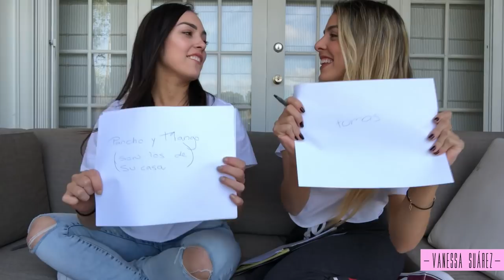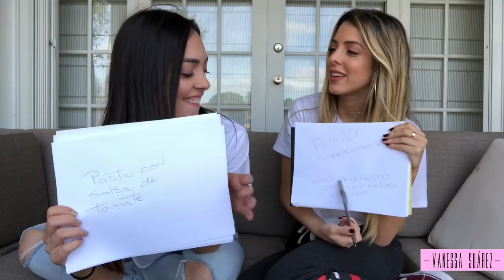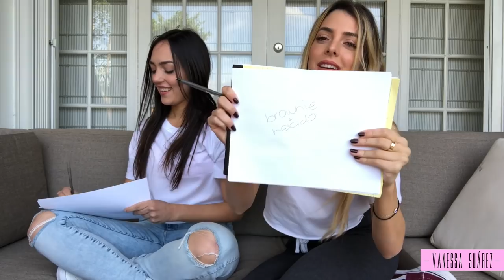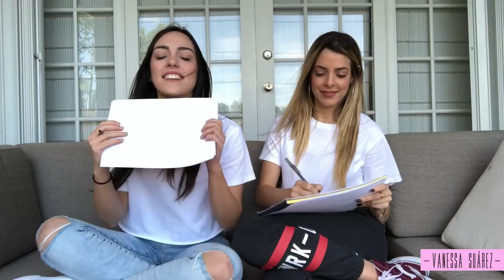TAG DE LA MEJOR AMIGA CON CORINA SMITH · VANESSA SUÁREZ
AMIGOS!!! por fin el tag de la mejor amiga con @corinasmith
LOS AMAMOS!

Vanessa Suárez
Corina Smith